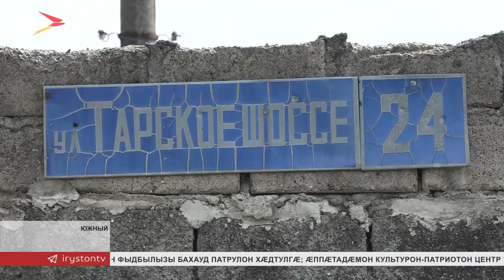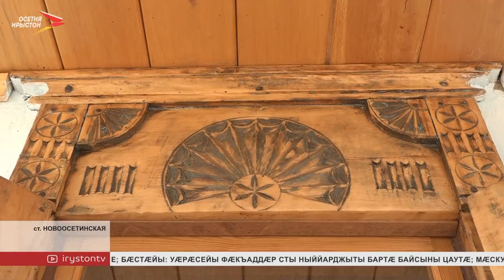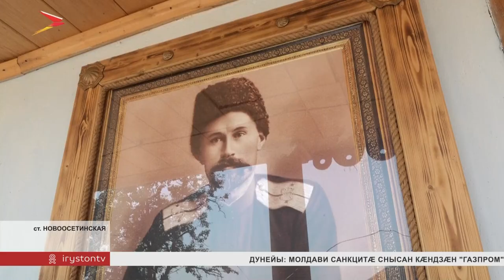Хабæрттæ// 2023/ 10 августа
Премьер Дзанайты Барис фембæлд Фыдыбæстæйы Стыр хæсты сæйраг музейы директор Александр Школьникимæ. Æрдзырдтой Æппæтадæмон культурон-патриотон центр «Беслан. Школа №1»-ы райрæзты фарстатыл.

Пырх фæндæгтæ æмæ хæдзæрттæ, сæфт исбонад. Поселок Южныйы цæрджытæ дарддæр иуварс кæнынц æвзæр боныхъæды фæстиуджытæ. Уым хъыгдард баййæфтой 800 хæдзарæй фылдæр.

Нарты хъайтартæ æрбангом кодтой аивадуарзджыты. Дзæуджыхъæуы байгом равдыст "Образы эпоса". Мадзал арæзт æрцыд ирон Нартиадæйы азы фæлгæты.